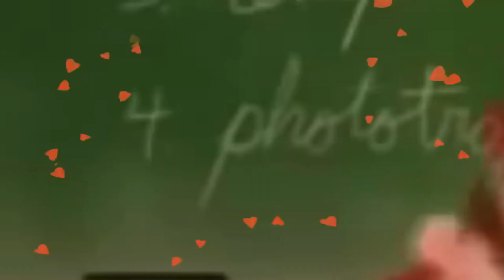Rocket League but every time I score there's a meme #8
YES IT'S BACK! ROCKET LEAGUE, but EVERY TIME I SCORE A GOAL THERE'S A MEME!

I own none of the memes, and I did not create any of the memes. I found them all on various meme playlists around YouTube and Instagram. Let me know if you own one!